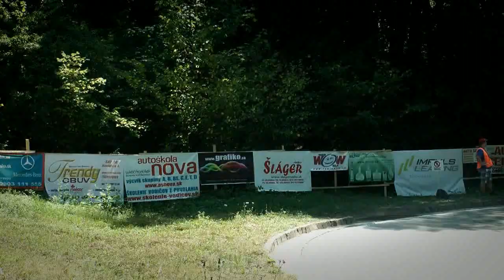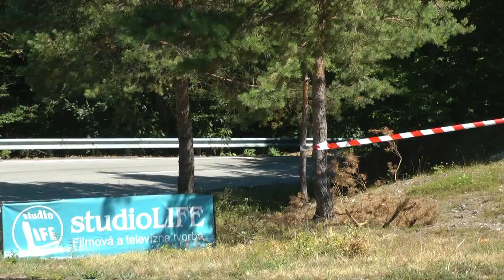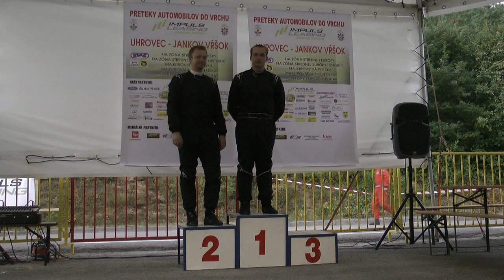GSMP Banovce 2013 Jankov Vrśok - Marcin Słobodzian - Mitsubishi Lancer Evo 9 - MaxxSport